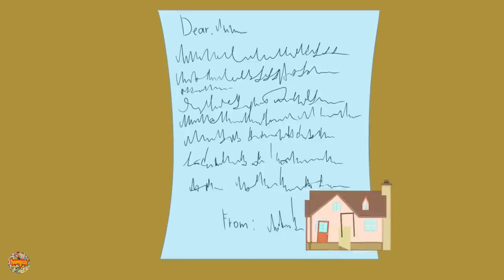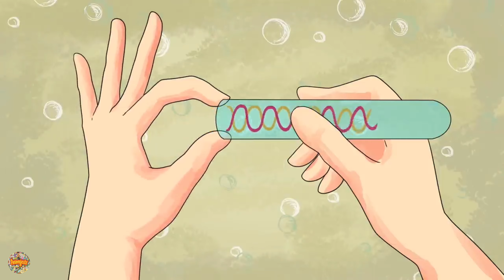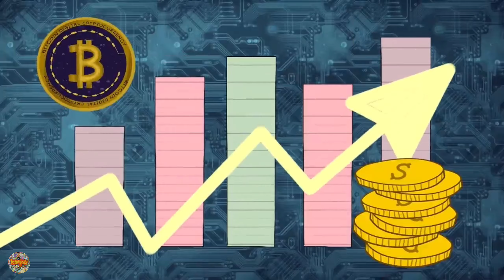Stories Of Children Who Were Sold | Animejestx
Stories Of Children Who Were Sold | Animejestx | My Story Animated | Story Time Animated | Bright Side | Shot Stories | Mr Beast | Dude Perfect | The Infographics Show | T-Series | Mr Beast | PewDiePie | ETU

Thanks ! :-)